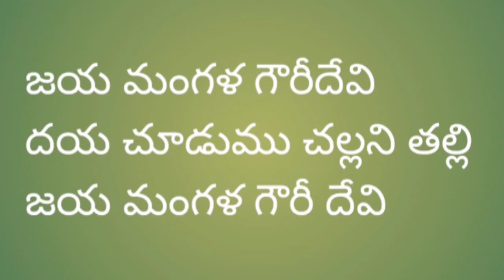జయ మంగళ గౌరీదేవి పాట# మంగళ హారతి సాంగ్devotinal 🎵song🙏